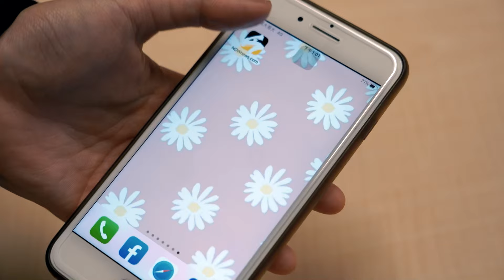跨世代論壇學生探究教育現況 蕭美琴嘆：有些問題40年來都沒改變｜NOWnews